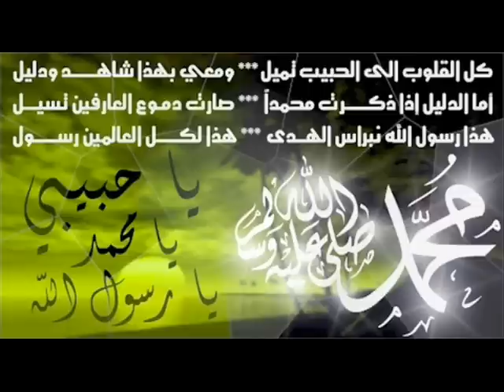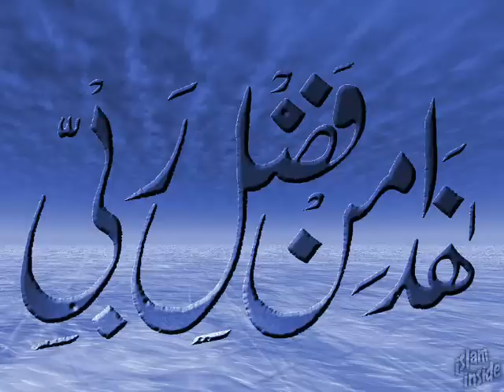aa khuch suna de ishq kay boloon main - Alhaj Owais Raza Qadri Attari (P_I)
aa khuch suna de ishq kay boloon main
madani chanel
Dawateisalmi.